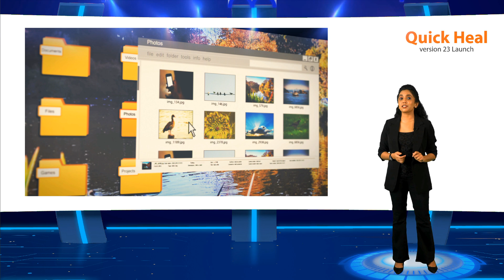Quick Heal Staying One Step Ahead of The Cyber Threats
As hackers are using AI, machine learning, and other technologies to launch increasingly sophisticated attacks. In the future, the complexity and sophistication are set to further increase. Quick Heal was the first to integrate AI into its platform 10 years ago. Now, with Quick Heal V23 we decided to re-invent our tech stack to future-proofing our solutions. The bedrock of our tech stack is GoDeep.AI.